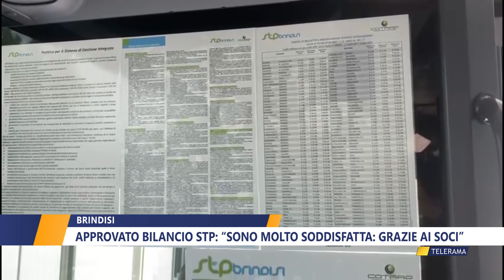APPROVATO BILANCIO STP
Il nuovo Consiglio d’Amministrazione dell’STP di Brindisi ha approvato il bilancio di esercizio e può guardare, così, con serenità alle nuove sfide del 2024. Grande soddisfazione è stata espressa dal nuovo presidente, Alessandra Cursi.